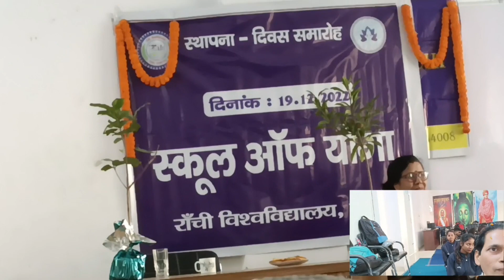December 19, 2022